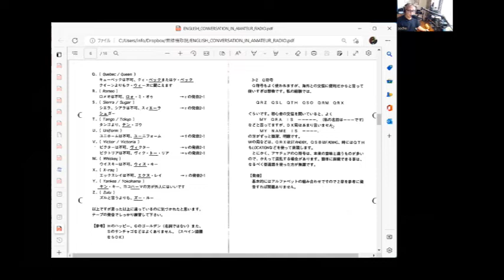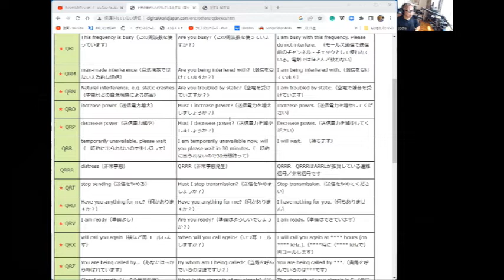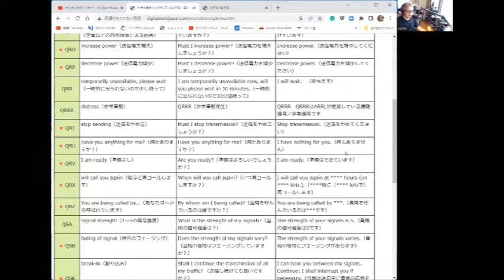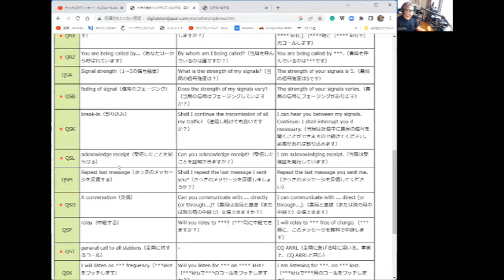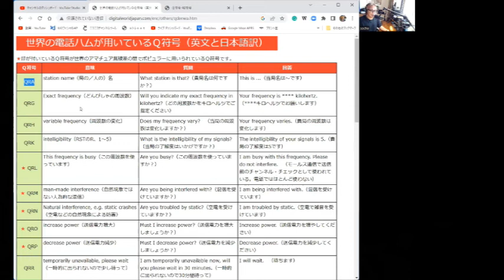ENGLISH CONVERSATION IN AMATEUR RADIO④ Q符号の発音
講座で使用する小冊子のPDF はこちらから